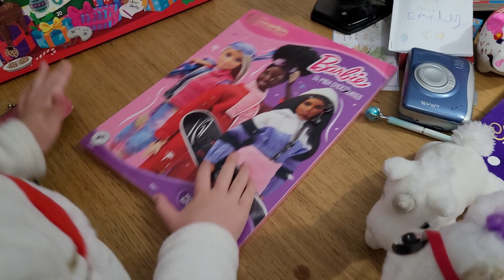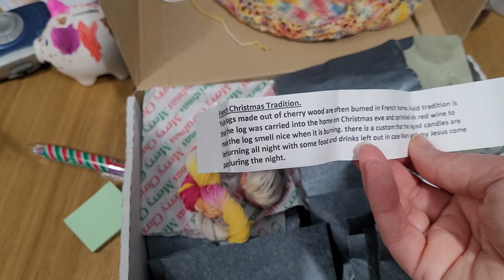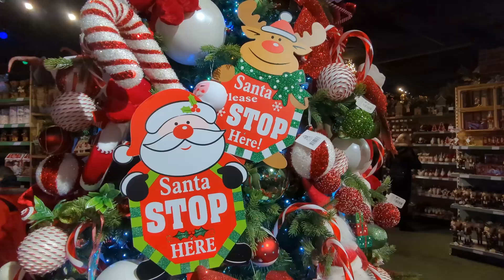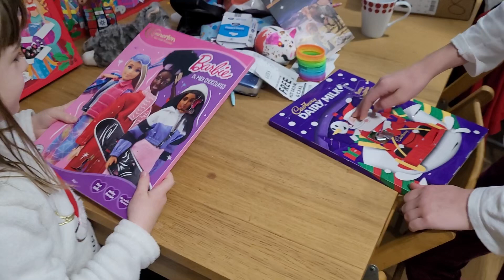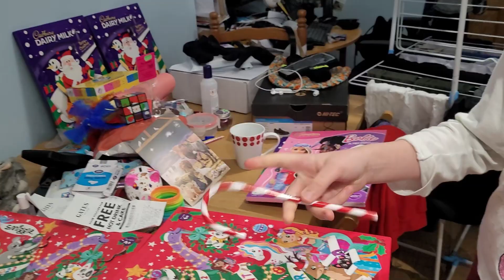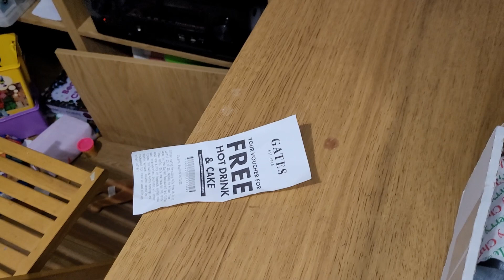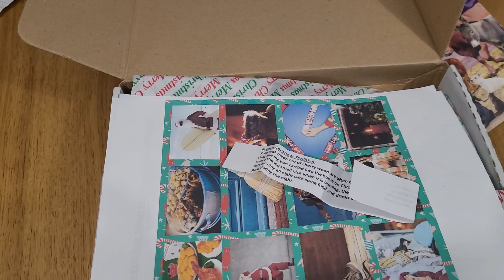Vlogmas 2022 Episode 2 3rd to 4th December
In this second Vlogmas epsisode of 2022 we open our Advent Calendars as normal and go on a... challenging morning out.

Theme tune by Soffity

What Child Is This (Greensleeves)

00:00 Titles and Welcome to 3rd December
06:05 3rd December Girls Advent Calendars
07:32 3rd December Rosie's Moments Advent Calendar
08:42 3rd December Gates Garden Centre
12:56 The Morning After...
23:33 4th December Girls Advent Calendars
25:10 4th December Rosie's Moments Advent Calendar